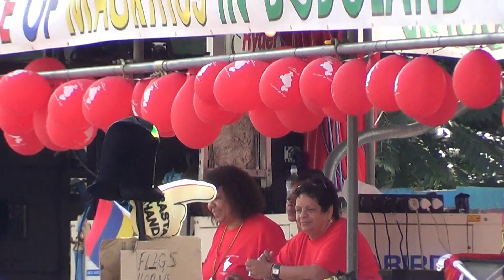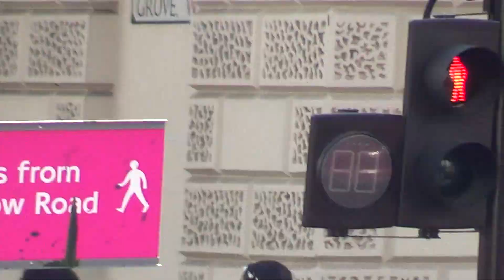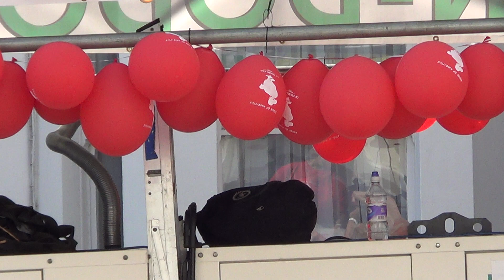Notting Hill Carnival 2016 - Monday 29-08_008